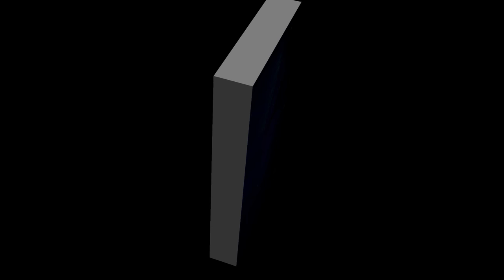Paul Young - Come Back And Stay - live@ Tivoli Vredenburg Utrecht NL 5 November 2016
Paul Young plays Come Back And Stay from his album No Parlez, live in Tivoli Vredenburg Utrecht, the Netherlands on Saturday 5th November 2016.
More videos of this concert on Vriesdich Channeld.